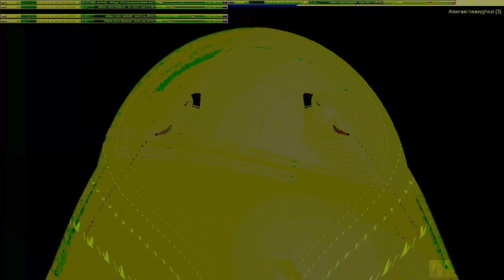Movie 24 10 11 10h32m43s series W